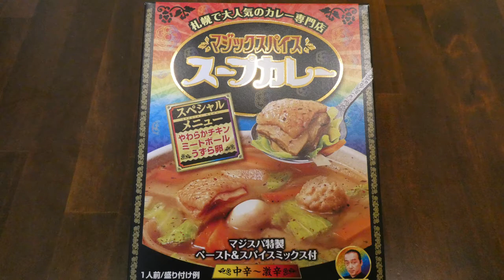明治 マジックスパイス スープカレー 食べてみた (レトルトカレー日記 No.107)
野菜や魚介の旨みが凝縮したスープに秘伝のスパイスが複雑にからみあった奥の深い味わい、やわらかジューシーな鶏もも肉と色とりどりの具材のおいしさが際立つスープカレーで、別添の特製ペースト&スパイスで好みの辛さに。